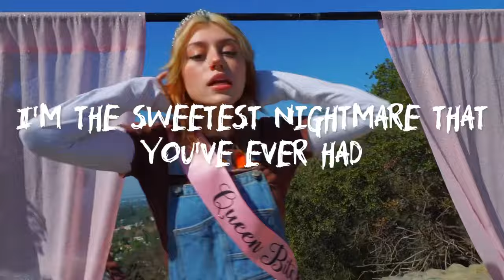Kailee Morgue - Queen Bitch (Visualizer)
“Queen Bitch" was written from a feeling of insecurity, getting too old for the industry, not being 'cool' enough. I wrote it after listening to "Celebrity Skin" by Hole front to back on the way to my session and I loved that line where Courtney Love says "They royalty rate all the girls like you". It seems like she's talking down to someone but also talking about herself, I wanted to have that feeling of insecurity masked by cockiness. A self awareness that women tend to point the finger at each other and become competitive, and that's exactly what they want us to do.

LYRICS:
I want my cake, I want it on a silver plate
If the world wants you to pay
sign a check for a royalty rate
how easy life would be if I was only seventeen
they’d tell me I don’t have a clue
but now I’m 23 and I’m old news

I’m the prettiest nuisance that you’ve ever seen
too much of a shitshow for magazines
it’s my party, deal with it
cause I’m queen bitch
I’m the sweetest nightmare that you’ve ever had
I can be selfish but what’s wrong with that
It’s my life, it’s my shit
and I’m queen bitch

Dress me up in pink, make my pain look luxury
put a price on tragedy, now you’re a real celebrity

Pre+Hook

I can’t be the it girl on your TV
the next girl in line will take the crown right from me